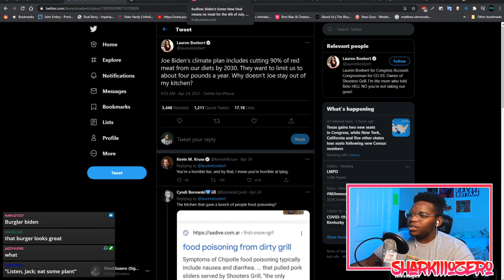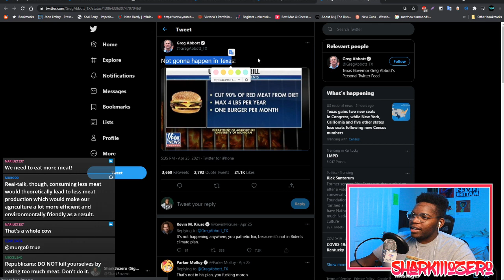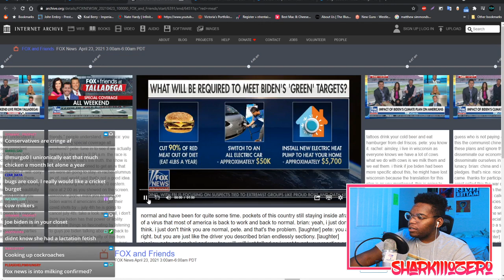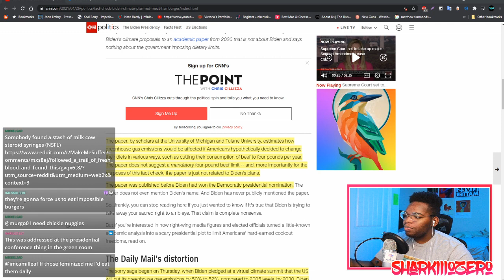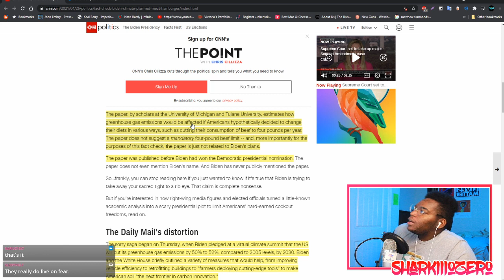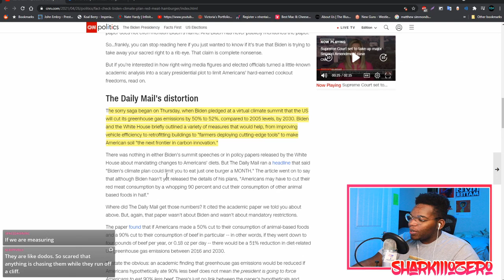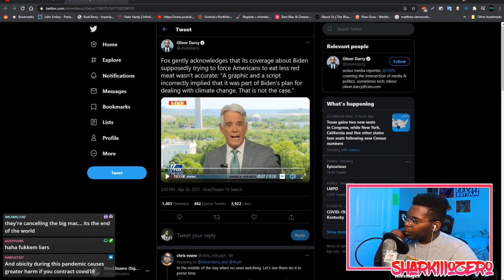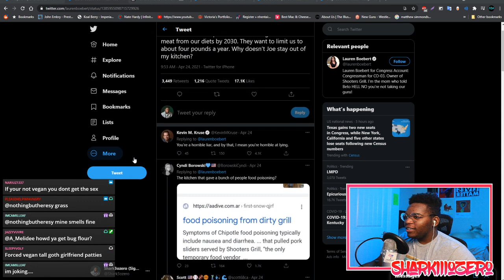Chuds In Terror As Joe Biden Cancelles MEAT